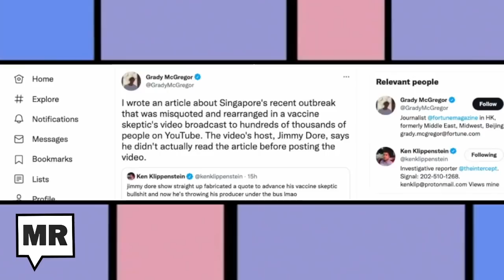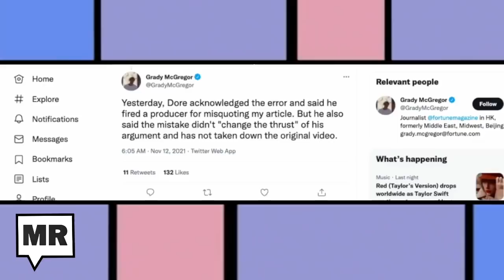Jimmy Dore Claims 'Sloppy Stupid' Producer Rewrote News Article And Has Been Fired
There has apparently been some incompetence at @thejimmydoreshow. A "producer" that no one previously knew existed admitted to combining some text from an article and changing the meaning of a quote about Covid 19 cases to fit an anti-vaxx narrative. This person has been fired, because Dore figured out what happened. The Majority Report crew appeals to this alleged person to contact the show to give his version of this labor situation.

Sam Seder: Not only was Jimmy just like dishing out misinformation but was actually producing misinformation by promoting a graphic that purported to be written by "Fortune" magazine, that in fact was a highly edited paragraph that totally distorted the essence and the spirit and the letter of the "Fortune" piece. And apparently Jimmy Dore got very nervous about getting demonetized on YouTube, because you're not allowed to spread vaccine disinformation there. And I imagine some of his YouTube reps said, "Hey man, you gotta fix this." And he only... I don't know if he fixed all of it, but he came out and he fixed this. And this is hilarious because he's both admitting to never actually reading anything and also blaming his producer who is just some rando.
Emma Vigeland: Well, is he or she a rando?
SS: I don't know. Let's listen to the Jimmy Dore video.
JD: When we originally reported this, this graphic here is incorrect. This graphic here was put together by my producer, and he joined together two sentences that didn't go together, and he added a word: despite. So, if you're going to add a word, you have to put brackets around it so people know you've added a word and it wasn't in your source text. He didn't do that. And then he changed the tense of these two words to make it fit syntax, syntactically or grammatically with the rest of the sentence. Now, you could combine two sentences, but you have to put a dot dot dot, and then, so people know that you're jumping ahead. And so but that, didn't do that. Plus that was supposed to be a period and he put a comma. Then he put this and it actually changed the meaning of this sentence. It didn't mean what so by the way it doesn't change. So I have to cover that, right, because that was [ __ ] up